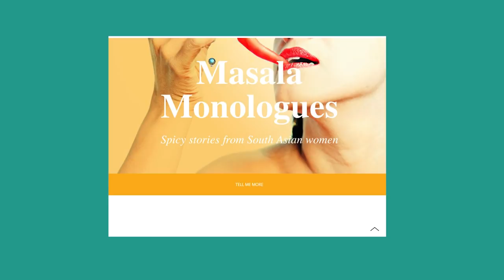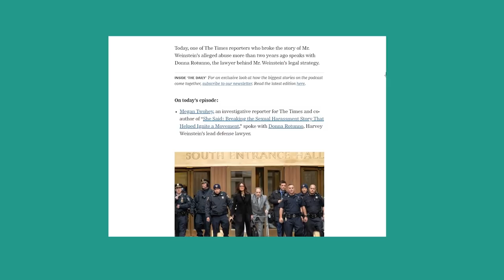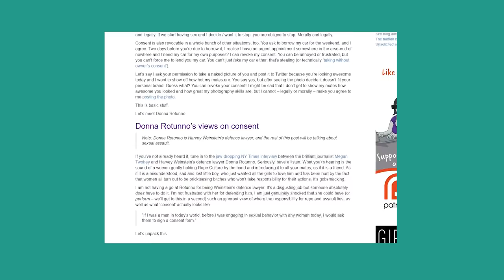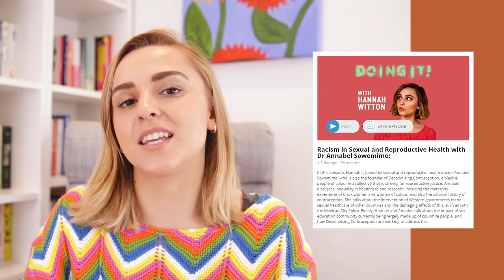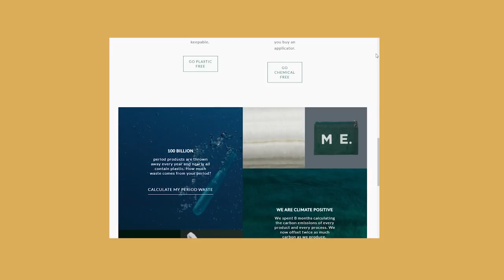Consent Contracts and Coming Out (Jameela Jamil & Phillip Schofield) | Hannah Witton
Welcome back to PleasureTrove! In this one, I'm chatting through everything from Phillip Schofield coming out, to the question of consent contracts following Harvey Weinstein's trial.